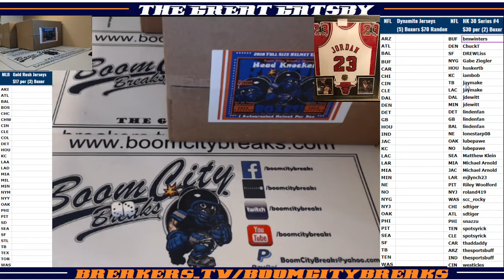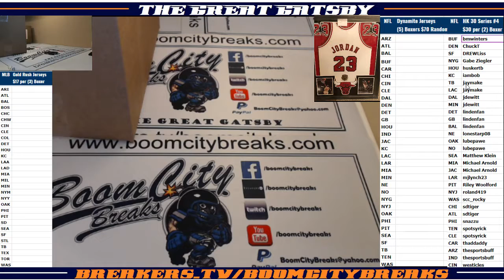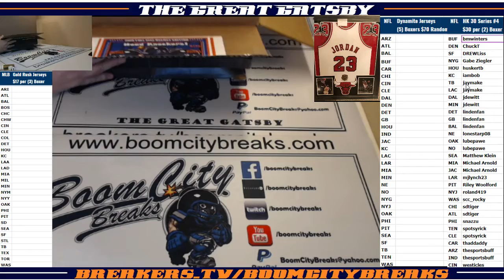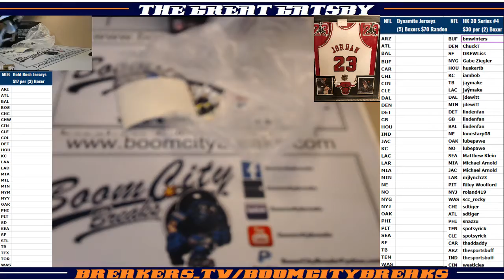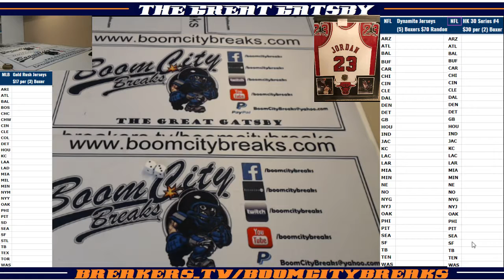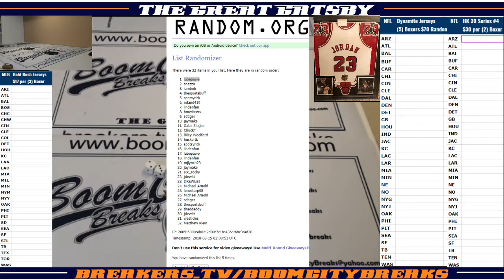2018 08 14 Break#13, 2018 HK30 Series #4, 2 Boxer Random Teams, Peyton Manning COLTS, LeVeon Bell